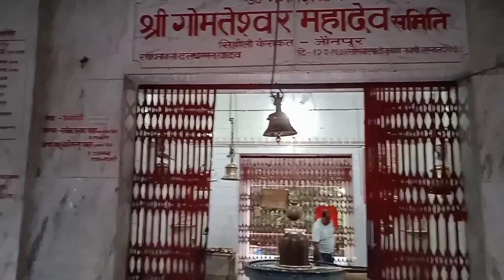Gomateshwar Mahadeva Temple Kerakat.(गोमतेश्वर महादेव मंदिर केराकत), History of Gomteshwar mahadev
Gomateshwar Mahadeva Temple Kerakat. (गोमतेश्वर महादेव मंदिर केराकत) History of Shri Gomteshwar mahadev Temple.